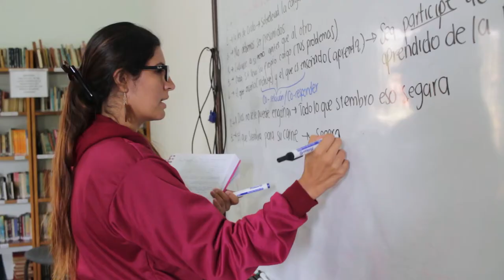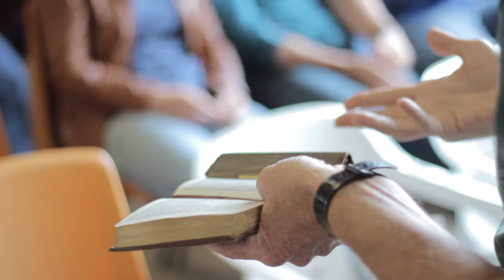Visiting Nuevos Horizontes in Colombia! 2018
This spring break Austin, Ronnie, Jake, and I got to fly to Colombia to visit the Nuevos Horizontes (New Horizons) Bible Institute and missionary training center. Our senior class Join us in what God is doing in South America!